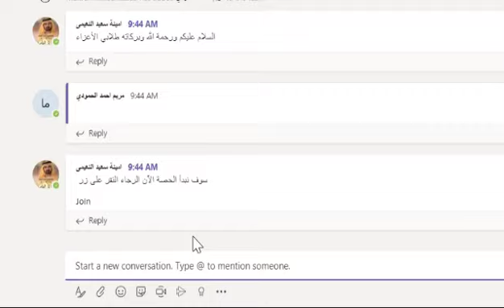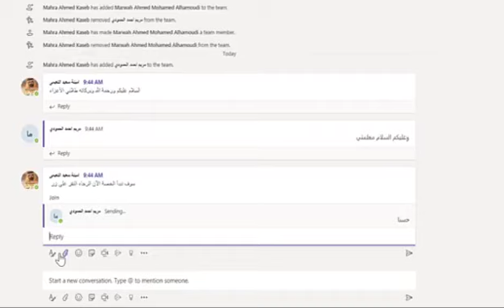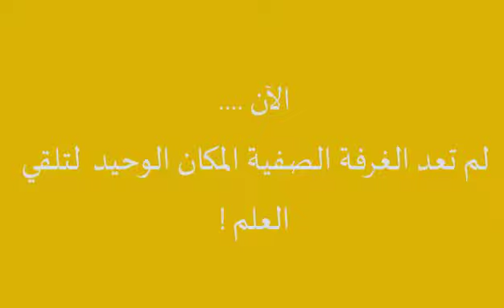التعلم عن بعد